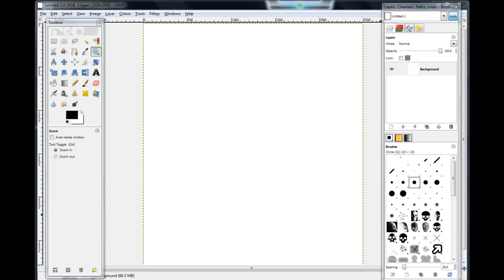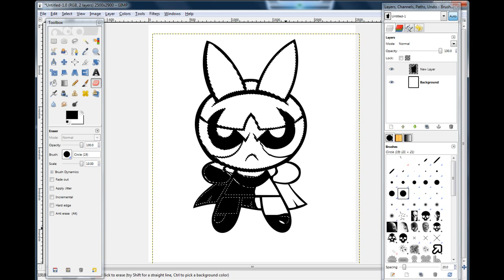Blossom Doesn't Approve of Paths Tool (GIMP)